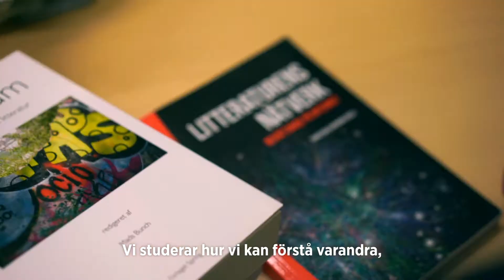Studier i nordiska språk och litteraturer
Gillar du svenska språket? Tycker du om att läsa och analysera litteratur? Är du nyfiken på Norden och de nordiska språken? Då är studier i nordiska språk och nordisk litteratur något för dig! Inom Kandidatprogrammet i finskugriska och nordiska språk och litteraturer vid Helsingfors universitet kan du fördjupa dig i språk och litteratur.

Studierna i nordiska språk och nordisk litteratur förbereder dig för arbete som lärare, översättare, journalist, kommunikationsexpert, eller kanske inom förlagsbranschen eller kultursektorn. Helsingfors universitet erbjuder mångsidiga valfria studier (biämnen) så du kan bredda din expertis.